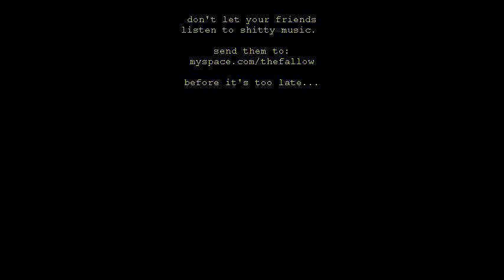the fallow - vlog volume 8 (6-9-10)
there's an epidemic sweeping the nation...an epidemic of shitty music. but we don't have to be afraid anymore. watch and find out how you can keep yourself and your loved ones safe.

this vlog is approved by john mccain in a christmas poncho.